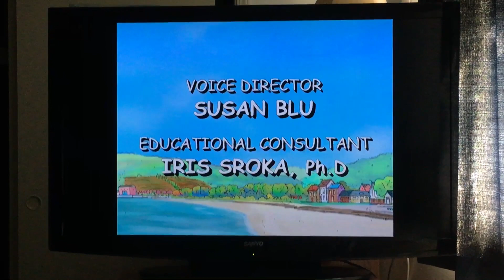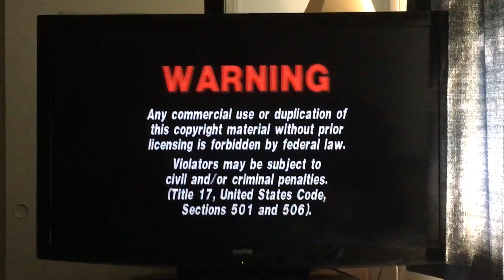Closing to Clifford the Big Red Dog: RN’RC/TC 2004 DVD (2006 Lionsgate Reprint) Part 1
1. Closing Credits
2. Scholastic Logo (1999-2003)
3. Copyright Screen
4. Produced In Association With PBS Screen
5. Family Home Entertainment for Kids Logo (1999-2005)
6. Artisan Home Entertainment Logo
7. Warning Screen